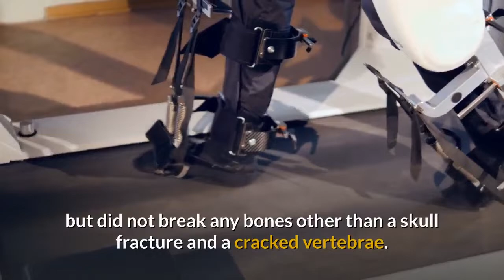Newlywed wife rescues husband after volcano fall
A newlywed man is recovering in a US hospital after he fell into a dormant volcano during his honeymoon and had to be rescued by his wife.

This is the photo of the couple married only days before the accident.

Another photo of the husband after accident. Mrs Chastain estimates her husband fell around 50 feet.

Clay Chastain fractured his skull while hiking on the Caribbean island of St Kitts. His wife, Acaimie, climbed down to reach him and helped drag him out.

He leaned against her, vomiting and in pain, as they hiked for two miles (3.2km) to the mountain's base.

"She's absolutely incredible," said Mr Chastain after he was flown to Florida.

"Her being able to carry me all the way down a volcano when I can barely stand up is amazing and it's definitely nothing short of a miracle," he told the CBS TV network.

The fall happened on 18 July, only days after their wedding in Crawfordsville, Indiana, where they are from.

After hiking to the top of Mt Liamuiga, Mr Chastain said he wanted to climb down into the volcano for a better view of the lush greenery.

"It's almost straight down... I have a fear of heights," said Mrs Chastain, explaining her decision to wait at the top.

"I heard a really loud snap and then what sounded like a huge boulder rolling down the hill."

After hearing him cry out for help, she hurried down and first found his phone and bandana before seeing him lying on the ground with blood pouring from his head.

After realising that there were no other hikers to help, and discovering that they had no mobile phone service, they decided to hike all the way back to the base by themselves - a journey that took three hours.

"He was leaning on me a lot and he was just gasping more and more and he just kept asking me 'how much farther?'," said Mrs Chastain, who is 5ft 2in ( 157cm) and weighs 105lb (47kg).

A fundraiser appeal raised more than $30,000 (£24,000), allowing Mr Chastain to charter a medical flight to Fort Lauderdale, Florida.

Doctors say he is leaking cerebral spinal fluid through his nose, but did not break any bones other than a skull fracture and a cracked vertebrae.

"It was a miracle that he was able to support himself for as long as he did with the injuries he had," Mrs Chastain told the Indianapolis Star newspaper.

On Facebook, Mr Chastain wrote: "It's honestly amazing thanks to God's help that my injuries were not worse."

[News script taken from BBC. All clips may not represent the story. Watch to become bilingual as this video is specially made for English learners.